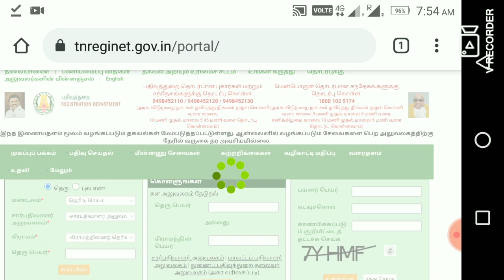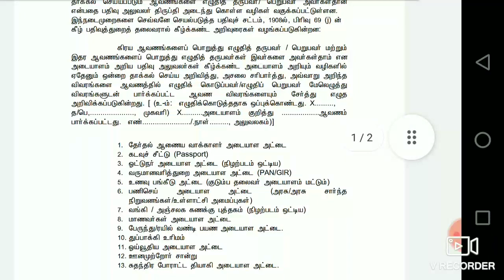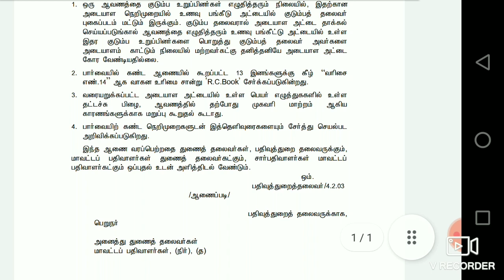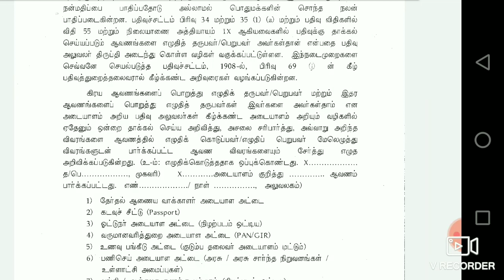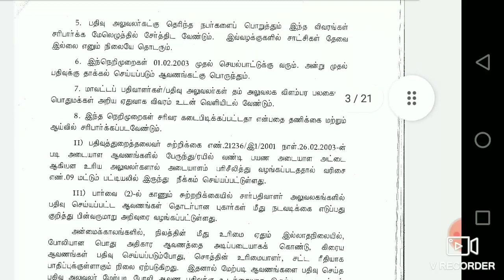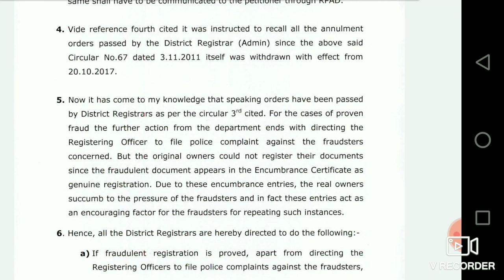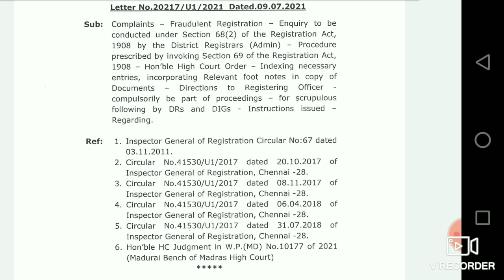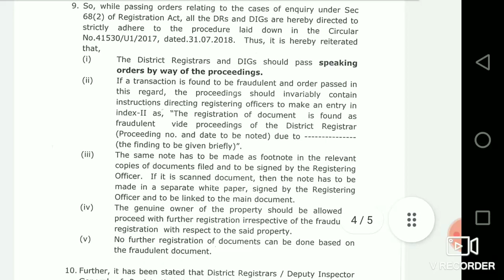மோசடி பத்திரபதிவு ரத்து செய்வது எப்படி||How to cancel fake document sale deed|Fraudulent deed Cancel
மோசடி பத்திரப்பதிவு
Mosadi pathirapathivu
மோசடிபத்திரத்தை ரத்து செய்வது எப்படி
மோசடி பத்திரப்பதிவை ரத்து செய்வது எப்படி
பத்திர பதிவு புதிய சட்டம் 2020
பத்திர பதிவு சட்டம் pdf
பட்டா ரத்து செய்வது எப்படி
பவர் பத்திரம் ரத்து செய்வது எப்படி
பத்திர பதிவு செய்ய தேவையான ஆவணங்கள்
கிரைய பத்திரம் ரத்து செய்வது எப்படி
பட்டா இல்லாமல் பத்திரம் பதிவு செய்ய உத்தரவு
பத்திரப்பதிவு துறை தலைவர்
பத்திரப்பதிவு சந்தேகங்களும் தீர்வுகளும் விரிவான விளக்கம்
பத்திரப்பதிவு துறை தலைவர் முகவரி
பத்திரப்பதிவு துறை ஐஜி
தமிழ்நாடு அரசு பத்திர பதிவுத்துறை முகவரி
பத்திர பதிவு ரத்து செய்வது எப்படி
கிரைய ஒப்பந்த பத்திரம் மாதிரி pdf
தான செட்டில்மென்ட் ரத்து செய்வது எப்படி
விவசாய நில அடமான கடன்
அடமான கடன் சட்டம்
சுவாதீனம் இல்லாத அடமானம்
ரத்து பத்திரம்
ஏற்பாடு ஆவணம்
பட்டா இல்லாத நிலம்
பத்திர பதிவு வகைகள்

நிலம் பத்திர பதிவு
பத்திர பதிவு செலவு 2020